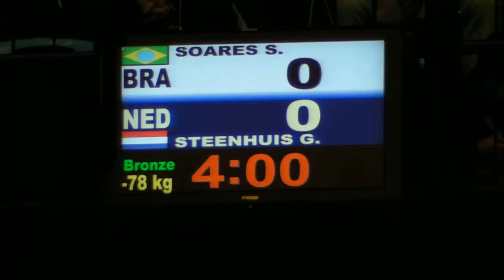SOARES Samanta BRA STEENHUIS Guusje NED